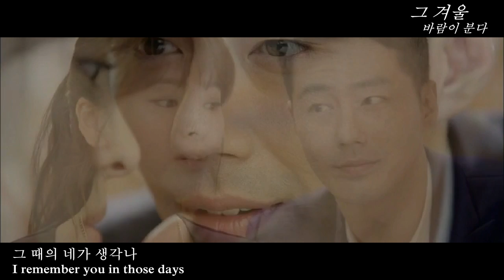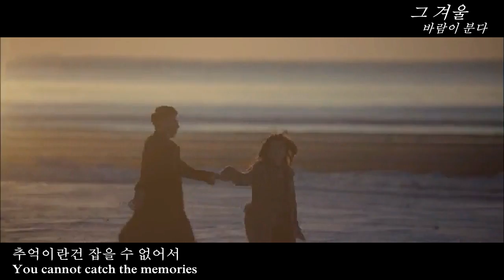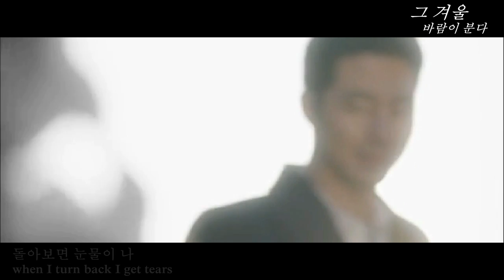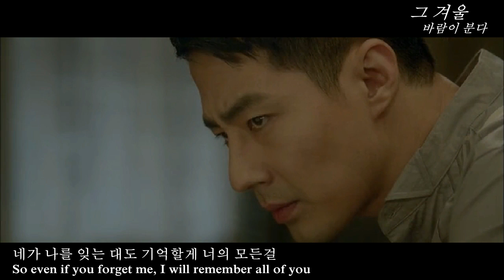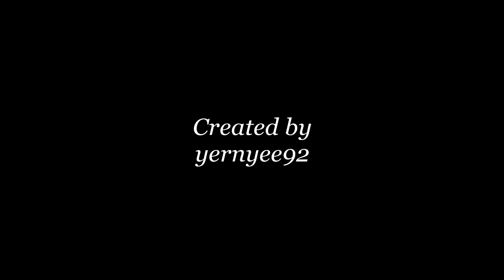That winter , The wind blows MV (Jo In Sung & Song Hye Kyo )